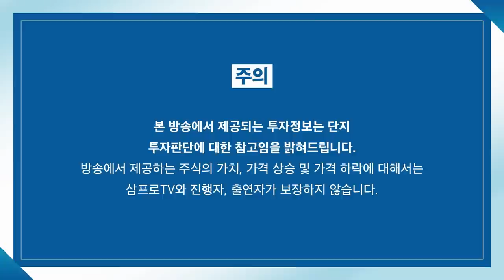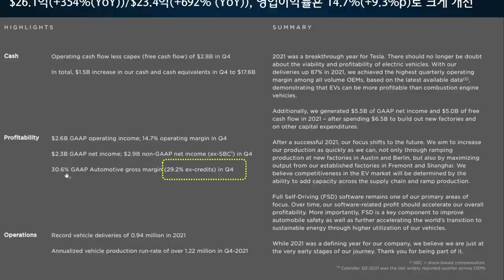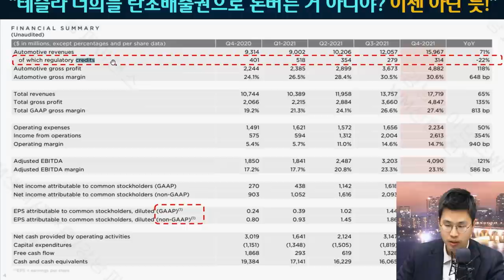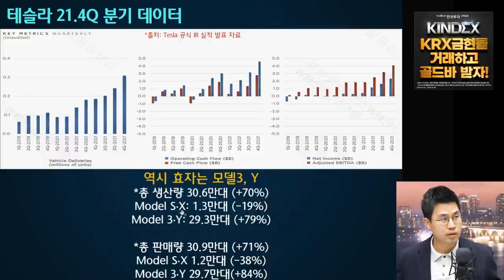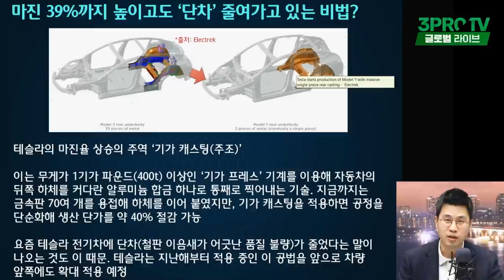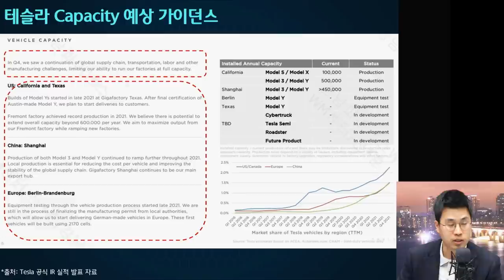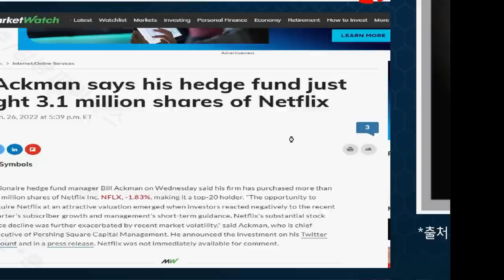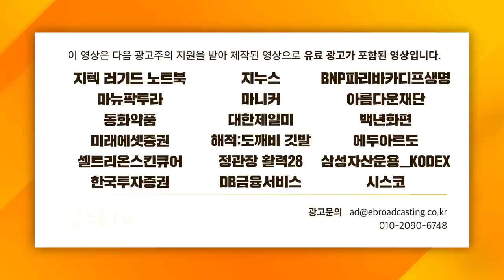[글로벌 개장시황] 테슬라 뽀개기, 공식IR자료 전격분석!f. 하나금융투자 전래훈 부장